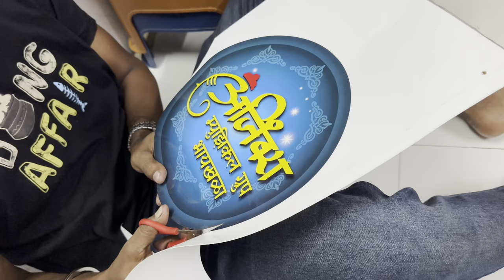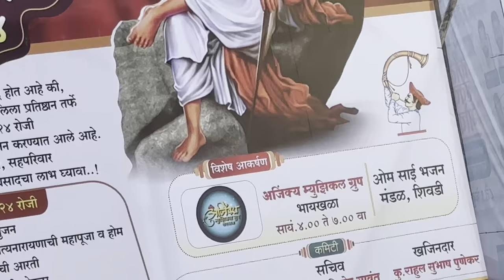296th VLOG😻| नेरुळ मध्ये वाजवला साई पालखी सोहळा | Om sai raam | AmanDahigaonkar